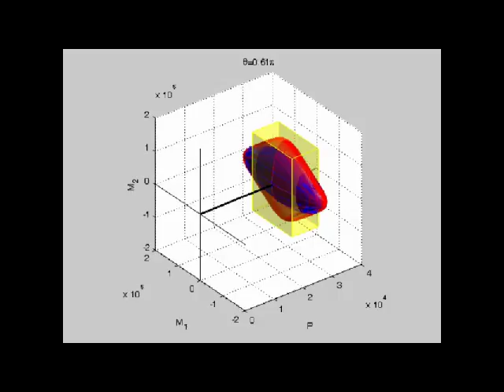Rectangular, elliptical and Supreme Envelope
Evolution of the Elliptical envelope (blue) due to input angle (theta) variation inside the Supreme Envelope (red) and rectangular envelope (yellow).